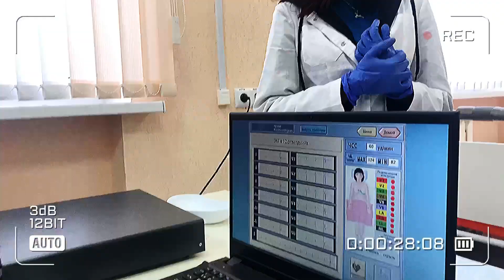Sneak Peek of the next vlog💥|vlog එකට කලින් |medical student life in Belarus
මම ලංකාවෙ කොල්ලෙක් 🇱🇰
i do these vlogs for all those who love medicine
එන්න මේ මගෙ life journey එක🤓